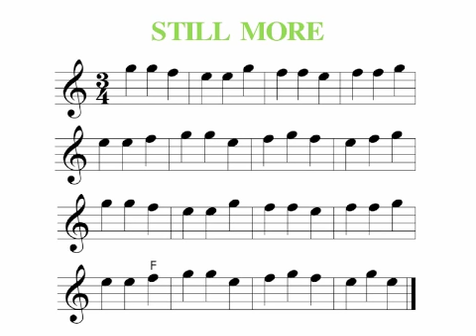Still More.mov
Still More